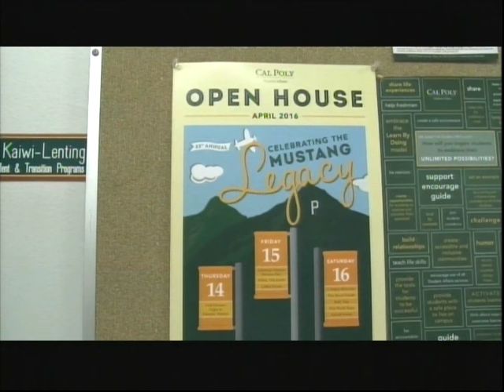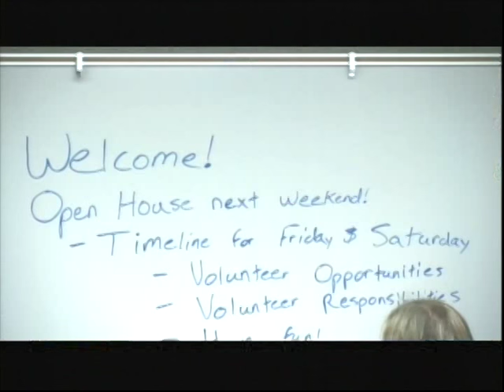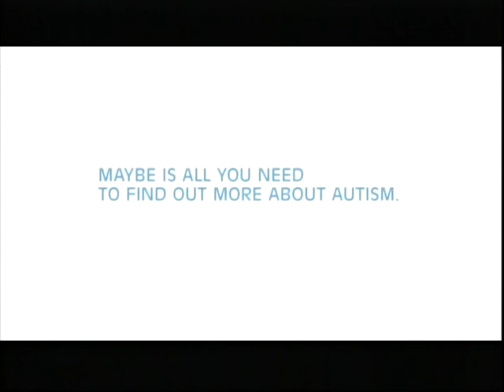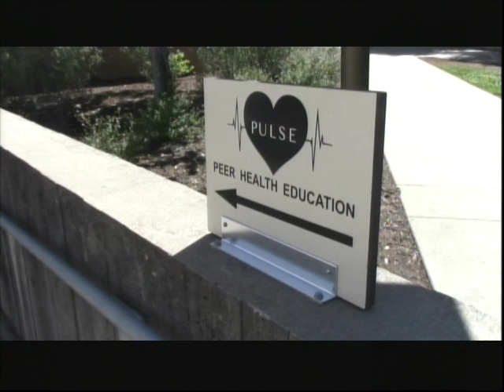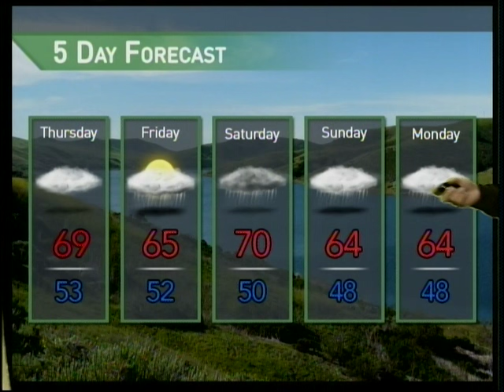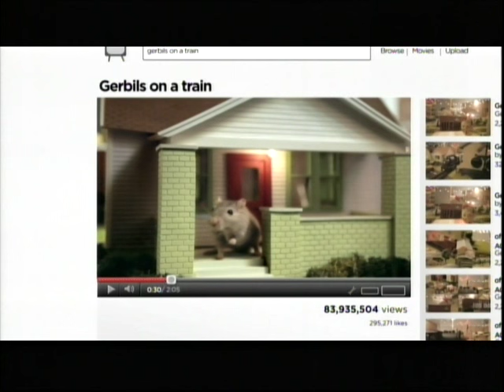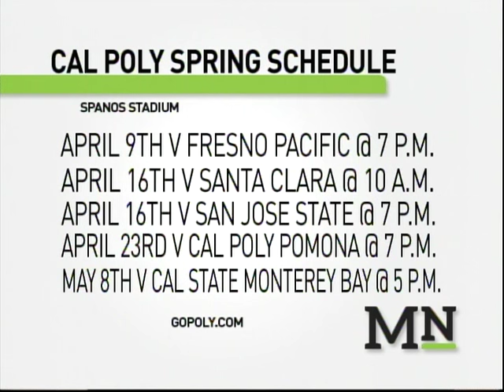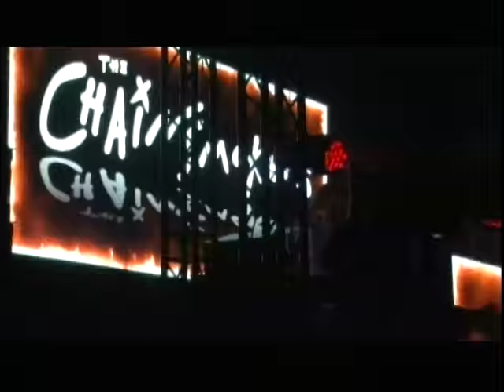30-Minute update: Possible faculty strike resolution, ASI presidental candidates announced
Mustang News anchors Laura Hoover and Dylan Ring update you on Mustang News’ biggest stories this week.